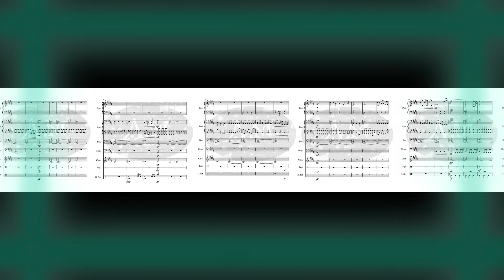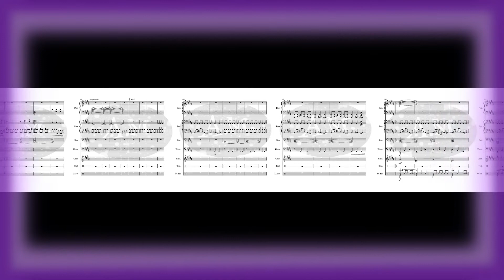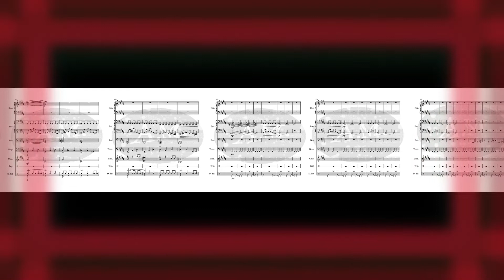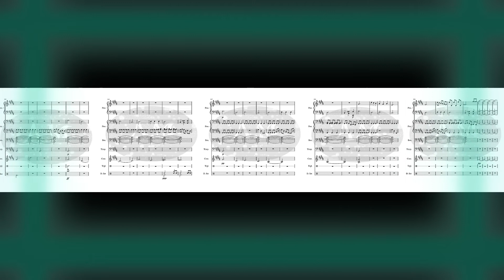Circe's Wrath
Music + Sheets for my newest piece of music